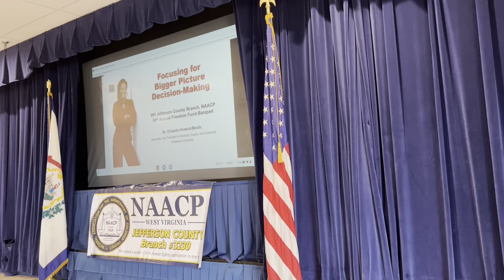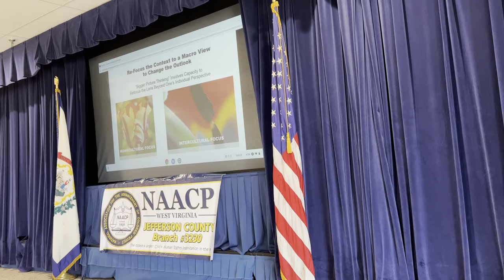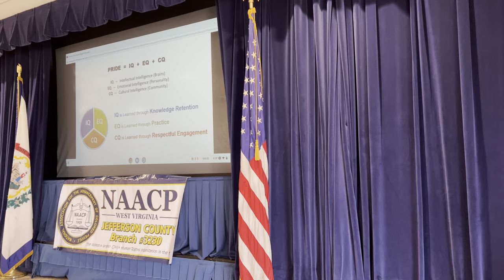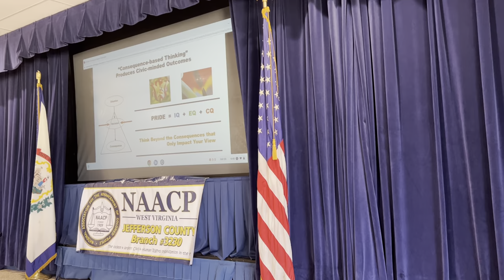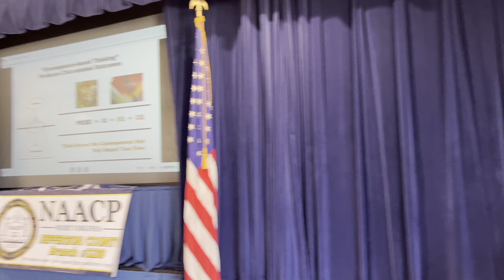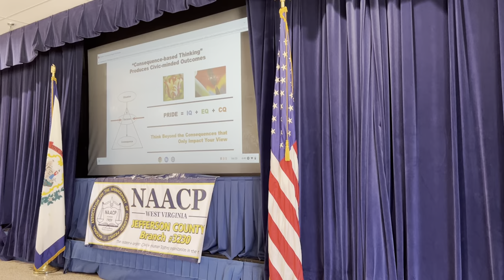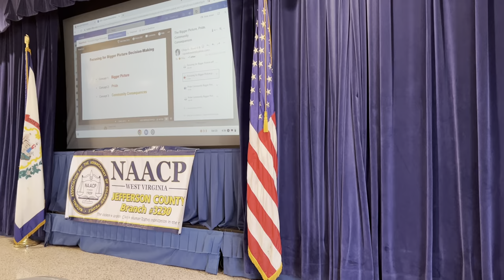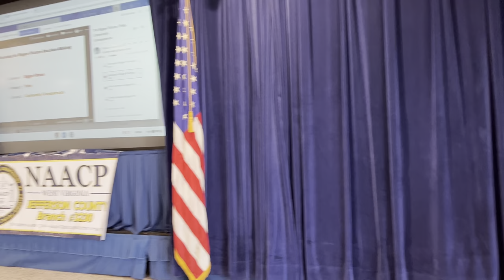JC WV NAACP Freedom Fund Keynote 2022: Focusing for Bigger Picture Decision Making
West Virginia Jefferson County Branch of the NAACP 2022 Freedom Fund Banquet keynote speaker Dr. Chiquita D. Howard-Bostic.